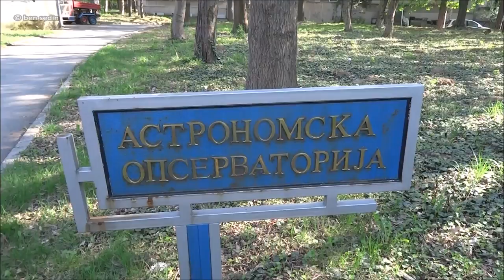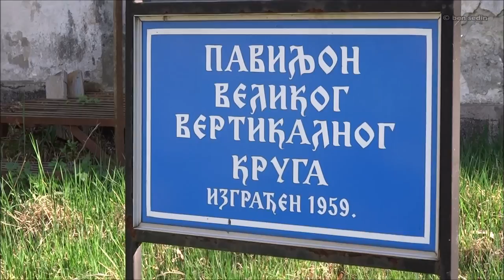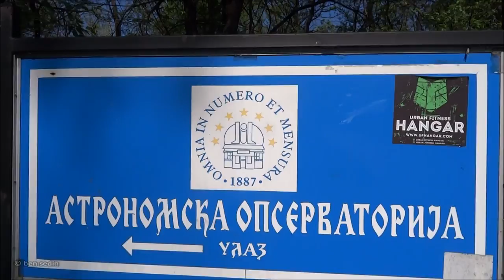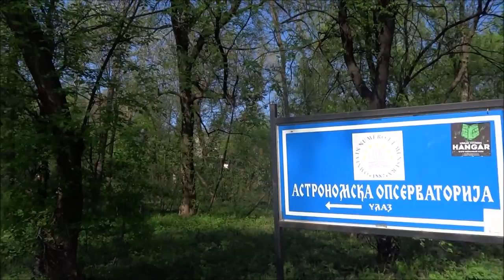Belgrade Astronomical Observatory in Zvezdara forest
Belgrade Observatory is an astronomical observatory located in the eastern part of Belgrade, Serbia, in natural environment of Zvezdara forest.
The decree of the founding of the Observatory was signed on 26 March 1887 by the Minister of Education and Church Affaires of Kingdom of Serbia Milan Kujundzic on the initiative of professor Nedeljkovic.
The Observatory was a "workshop" for practical training for the students of the Grand School and People’s Observatory, in 1910, Halley's comet was observed.